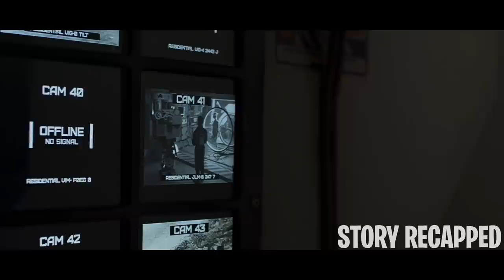Man Transfers A Human Mind Into A Beautiful Robot But Complications Happen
2038: George is working on a true human-equivalent AI. His latest prototype is almost ready. This sensitive phase is also the riskiest. Especially as he has a goal that must be hidden at all costs: being reunited with his dead wife.